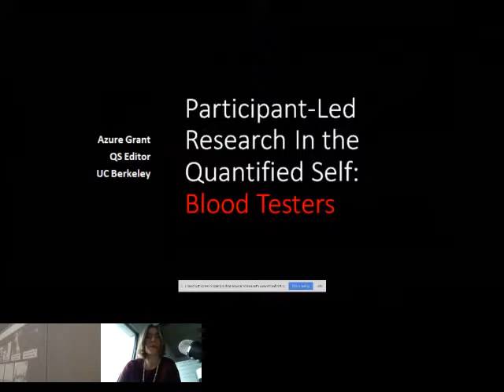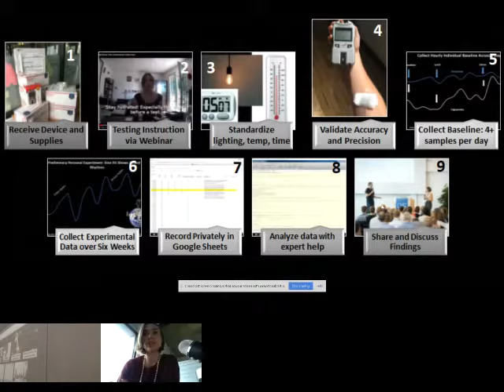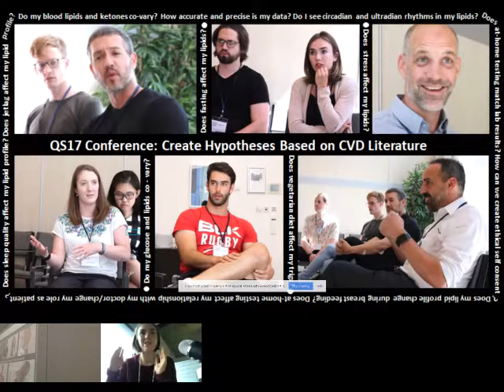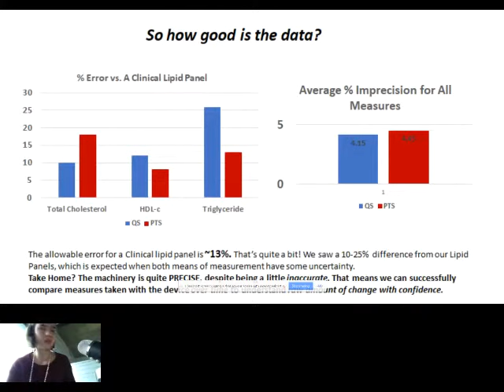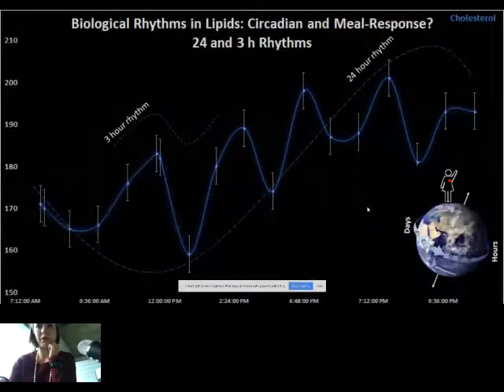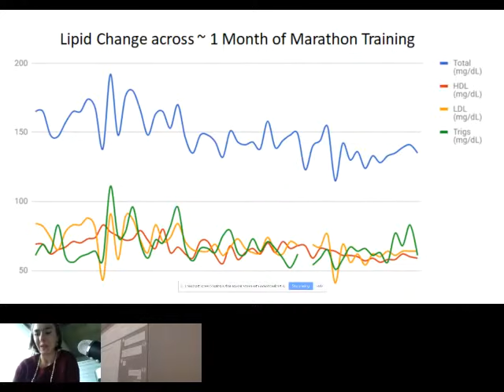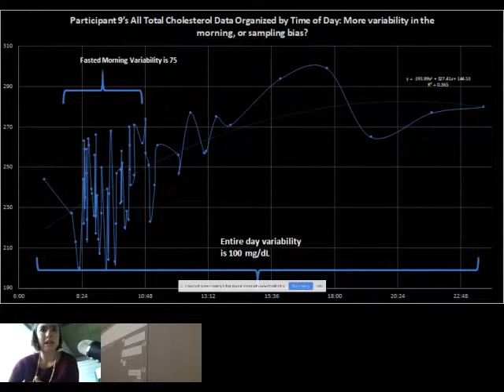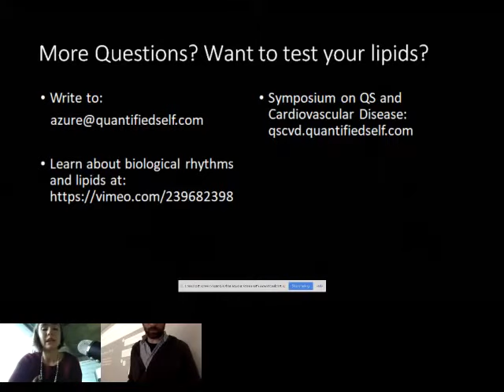Quantified Self - Cholesterol Group Experiment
How does cholesterol change over the day? Does exercise or moving to a vegan diet change our cholesterol levels?

A group of Quantified Self'ers from around the world looked to find out the answers with high-frequency cholesterol testing.

For more info on the project, check out the blog post